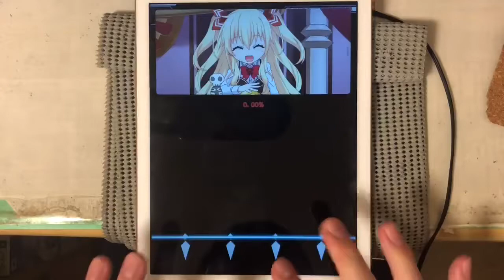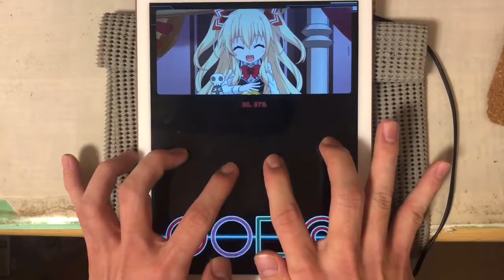【malody】Ne！Ko！96.78% [♪182 vibro]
歌詞合わせの配置見つけたのでミラーじゃあかーんてなって
正規で撮り直し！ついでに伸びてラッキー！